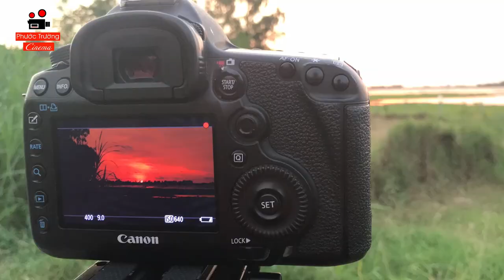Teaser An Giang mùa nước nổi của ekip Colorman